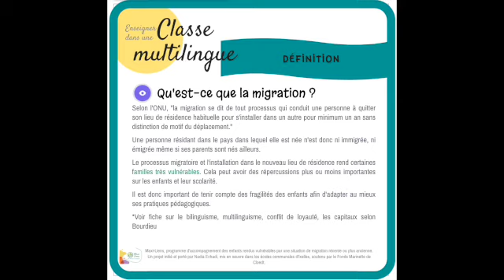migration installation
Faciliter l'installation dans un nouveau pays en mettant en place des stratégies d'accueil et d'accompagnement permettra aux enfants de pouvoir grandir et se construire pour devenir des citoyens et citoyennes épanoui•es.
Détecter la langue maternelle des élèves de sa classe permet de découvrir une partie de l'histoire de leur famille et de les aider à construire leur propre identité sans devoir renoncer à l'une ou à l'autre.